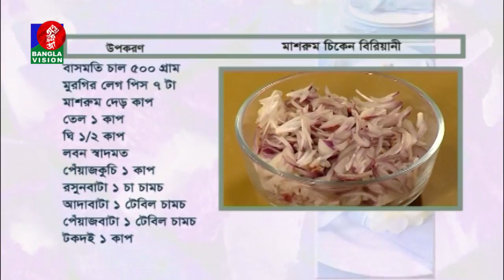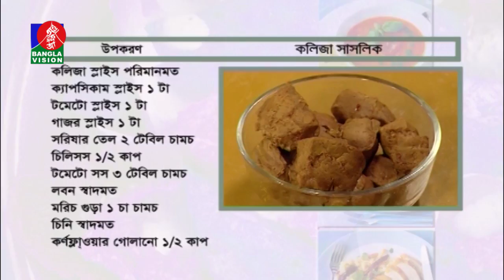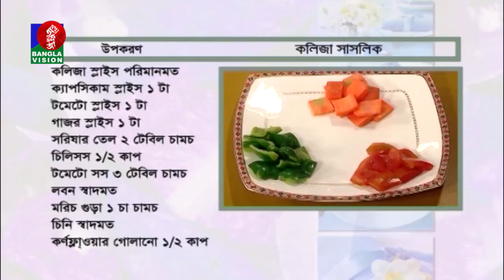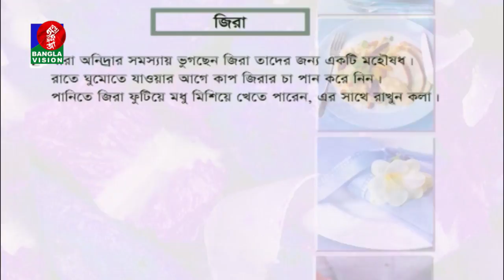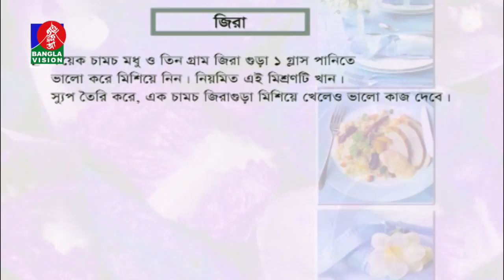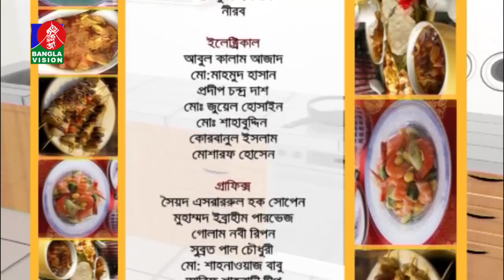BEAUTY | রান্না বিষয়ক অনুষ্ঠান | Amader Rannaghor | Tariqul Islam Shazal | Ep-547